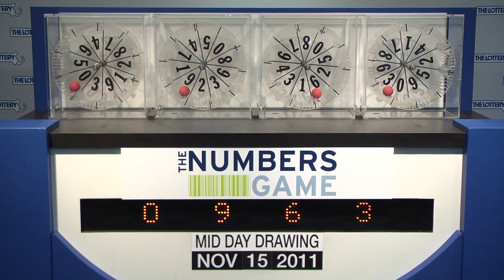Midday Numbers Game Drawing: Tuesday, November 15, 2011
The official winning numbers in the Mass. State Lottery's Midday Numbers Game drawing for Tuesday, November 15, 2011 are: 0-9-6-3.